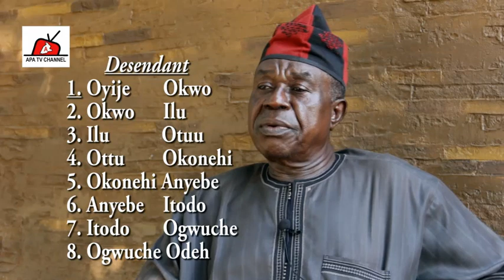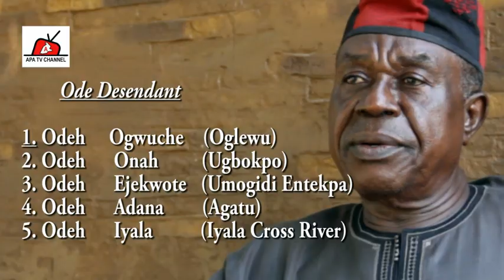HISTORY OF OGLEWU